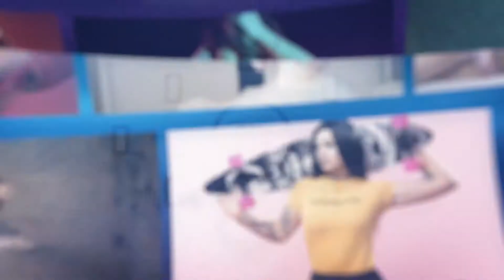The events arena & war memorial garden in Rhyl, Denbighshire, North Wales